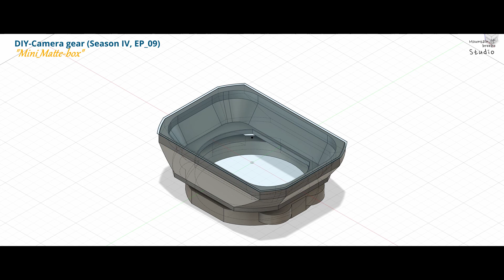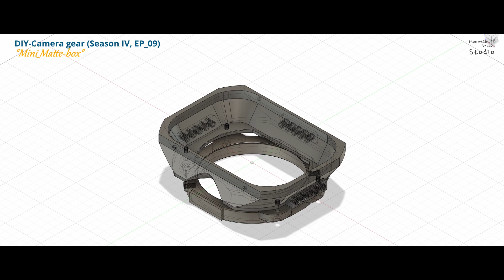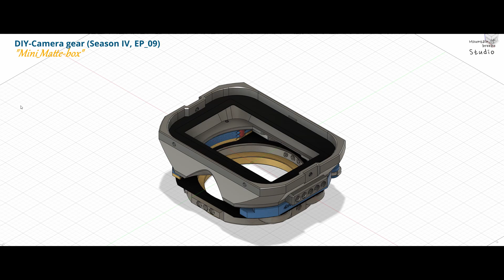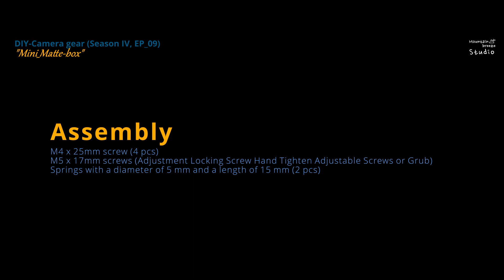Compact & mini matte box for video shooting (3D modeling and printing) [DIY] Camera gear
I wanted to create a multifunctional compact matte box that can be used lightly when shooting videos with a digital camera. A square filter (4 x4" & 4x 5.65 filter and 100 x100mm & 100 x 150mm) mounting holder is included, and the gradation filter is height adjustable and designed for effective use.

It may be an upgraded version of the matte box that I shared over a year ago, but it's completely redesigned, with different figures in detail. So there is no compatibility between the old and new versions.

The upgraded feature is the design of the bottom of the mat box so that the rotating circular filter (variable ND & CPL filter) is installed and the filter can be directly operated with a finger from the bottom of the mat box. (Circular or round filters support up to 95mm filters)

When mounting the square filter on the mat box, it is cumbersome and inconvenient to use a dedicated tray, so I designed it so that the square filter can be directly mounted on the mat box. For convenience when using the gradation filter, it is designed to be mounted vertically rather than horizontally.

The French flag on a matte box is very cumbersome to attach and detach and is too bulky to be practical for one person or small production sites. Therefore, with this in mind, it is designed in the form of a hood that can be moved and fixed back and forth. The length of the hood can be adjusted appropriately depending on the focal length of the lens, when carrying or storing, and when it is necessary to block light when shooting. (I also added a fixed hood method that has a large shading effect, but it was not actually printed because it was too large and inconvenient to carry and store was expected.)

I wanted to make a lightweight matte box, so I used only 10% of the in-fill when printing 3D printing. I wanted to use a matte PLA material, but since there is no completely matte material, I used carbon fiber PLA that is close to matte.

In the previous version, insert nuts were used, but the number of parts increased and the assembly process was cumbersome, so this was omitted and simplified.

[Other necessary parts]
- 4 pcs of M4 x 25mm screws
- 2 pcs of M5 x 17mm screws
- spring (5mm x 15mm)

File sharing is for sharing ideas. Use it for personal use only. Commercial use is not permitted.

Refer to the link below for more information and print file(STL).

디지털 카메라로 동영상을 촬영할 때 가볍게 사용할 수있는 다기능 컴팩트 매트 박스를 만들고 싶었습니다. 사각형 필터 (4 x4 "및 4x 5.65 필터 및 100 x100mm 및 100 x 150mm) 장착 홀더가 포함되어 있으며 그라데이션 필터는 높이 조절이 가능하며 효과적인 사용을 위해 설계되었습니다.

1 년 전에 공유했던 무광택 상자의 업그레이드 버전 일 수 있지만, 세부적으로 다른 수치를 사용하여 완전히 재 설계되었습니다. 따라서 이전 버전과 새 버전간에 호환성이 없습니다.

업그레이드 된 기능은 매트 박스 하단의 디자인으로 회전 원형 필터 (가변 ND & CPL 필터)를 장착하고 매트 박스 하단에서 손가락으로 직접 필터를 조작 할 수 있습니다. (원형 또는 원형 필터는 최대 95mm 필터를 지원합니다)

사각 필터를 매트 박스에 장착 할 때 전용 트레이를 사용하는 것이 번거롭고 불편하기 때문에 사각 필터를 매트 박스에 직접 장착 할 수 있도록 설계하였습니다. 그라데이션 필터 사용시 편의를 위해 수평이 아닌 수직으로 장착하도록 설계되었습니다.

Matte-box의 프렌치 플래그는 탈부착이 매우 번거롭고 부피가 너무 커서 일인 또는 소규모 제작 현장에서는  사용하기 불편해서, 매트 박스에서 전후로 이동할 수 있는 콤팩트한  후드 형상으로 설계되었습니다. 후드의 길이는 렌즈의 초점 거리, 휴대 또는 보관시, 촬영시 빛을 차단해야 할 때 적절하게 조정할 수 있습니다. (쉐이딩 효과가 큰 고정 후드 방식도 추가했지만 너무 커서 휴대 및 보관이 불편해서 실제로 인쇄되지는 않았습니다.)

가벼운 무광택 상자를 만들고 싶었 기 때문에 3D 프린팅을 인쇄 할 때 채우기의 10 % 만 사용했습니다. 무광 PLA 소재를 사용하고 싶었는데 완전 무광 소재가 없어서 무광에 가까운 탄소 섬유 PLA를 사용했습니다.

이전 버전에서는 인서트 너트를 사용했지만 부품 수가 증가하고 조립 공정이 번거로워서 생략하고 단순화했습니다.

아래 링크에서 3D 출력용 'STL'파일을 다운로드하십시오.